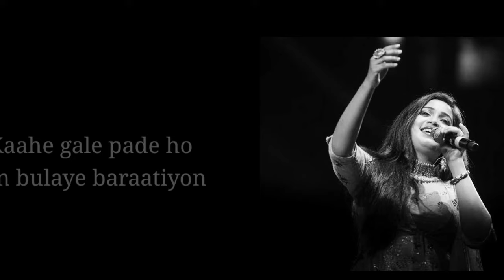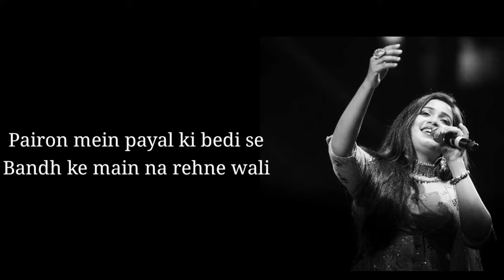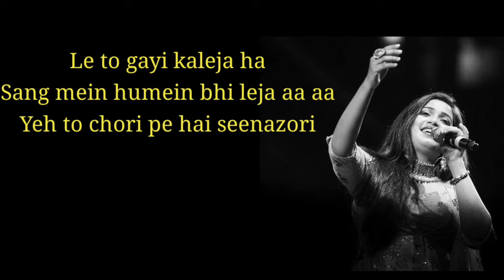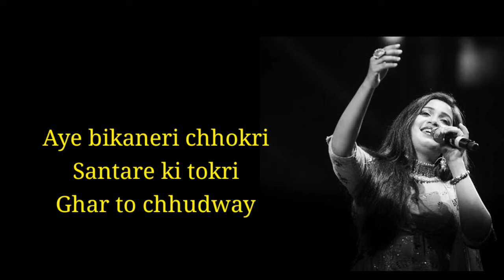Param Sundari Full Song (Lyrics)।Mimi। Kriti Sanon,Pankaj Tripathi।A.R Rahman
Param Sundari lyrics from Mimi is latest hindi song sung by Shreya Ghoshal.This beautiful song lyrics are penned by Amitabh Bhattacharya, and music given by A.R Rahman.

Song Details:-
Song :- Param Sundari
Movie:-  Mimi

Param Sundari song lyrics:-

Ae Bikaneri Chhokri
Santre Ki Tokri
Ghar Toh Chhudwaya
Ab Kya Chhudayegi Naukri

Romeo Romeo Gali Ke Romeo
Bholi Shakal Wale
Saare Ke Saare Farebiyon

Ae Romeo Romeo Bhade Ke Premiyon
Kaahe Gale Pade Ho
Bin Bulaye Baratiyon

Le Toh Gayi Kaleja
Sang Mein Humein Bhi Leja
Yeh Toh Chori Pe Hai Seena Zori

Kabhi Lage Monalisa
Kabhi Kabhi Lage Lolita
Aur Kabhi Jaise Kadambri

Haaye Meri Param Param Param Param
Param Sundari
Param Sundari

Sar Se Pair Talak
Betahasha Husn Se Bhari

Param Sundari

Pairon Mein Payal Ki Bedi Se
Bandh Ke Main Na Rehne Wali
Main Alhad Purvah Ke Jaisi Hoon
Pardeson Tak Behne Wali

Mujhe Gehno Se Badhke
Sapno Ki Chahat Hai
Jin Sapno Ko Sach
Ho Jaane Ki Aadat Hai

Katti Hai Meri Mardon Se
Yaari Filmon Ke Pardon Se

Param Sundari
Param Sundari

Param Sundari

Ae Chhuna Nahi Chhuna Chhuna Nahi
Chhuna China Nahi Mujhko
Ae Hona Nahi Hona Hona Nahi
Teri Hona Nahi Mujhko

Hath Jod Chaahe Paon Pad
Parwah Nahi Mujhko

Na NaNa Nana Nana Nana
Nana Na Nanana Nana Nana..

Ae Bikaneri Chhokri
Santre Ki Tokri
Ghar Toh Chhudwaya

Dekh Ke Kamar Teri
Bhage Nabz Meri
Jaise Ghadi Ka Kaanta
Hickery Dickery Dokri

Important Notice:- This all things are copyrighted. All rights to above Music label and no copyrights infringement intended.